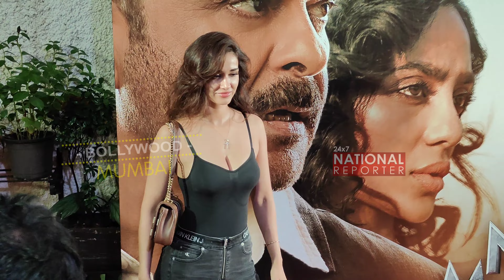Aditya Roy Kapur and Disha Patani At Red Carpet of Special Screening of The Last Manager 2